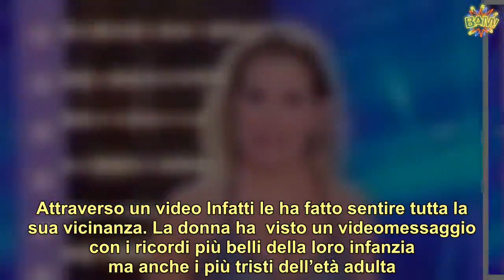Barbara D’Urso al Live riaffiora il passato della conduttrice “Il tradimento che la sconvolse”